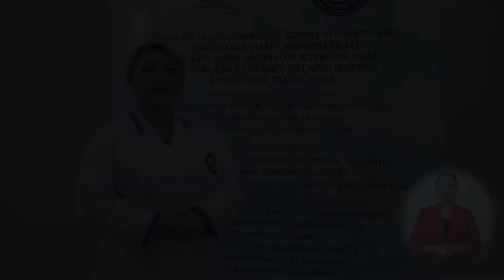25 Обработка верхнего и нижнего срезов женской юбки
модельер конструктор